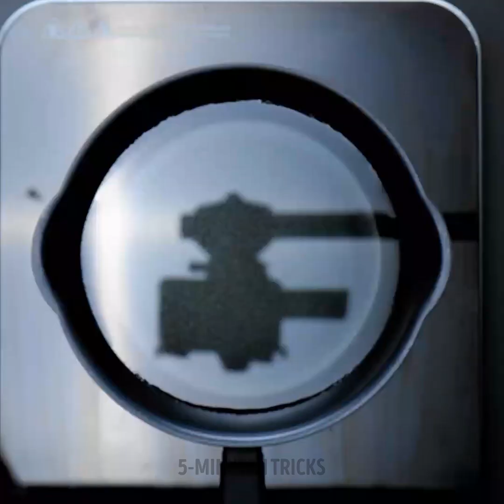LECKERER EIER-GERICHTE || EIER-HACKS FÜR ALLE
Dieses Mal zeigen wir dir, dass du mit ganz gewöhnlichen Zutaten wie einem Ei und ein paar Gemüsesorten ein 5-Sterne-Gericht zaubern kannst. Mach dich bereit, jeden Snack oder jedes Gericht in einen echten kulinarischen Genuss zu verwandeln. Wähle die Zutaten, die du verwenden willst, und heize die Pfanne an. Ab heute wird dich jeder, den du kennst, nach deinen Rezepten, Tricks und Ratschlägen fragen. Denn all diese Ideen werden in deinen sozialen Netzwerken köstlich aussehen. Also kein Warten mehr lass uns loslegen.

Im heutigen Video siehst du Eier-Hacks für Amateure und Profiköche. Außerdem gibt es ein paar leckere Rezepte, mit denen du ein einzigartiges Abendessen mit deiner Familie genießen kannst. Benutze ein paar Holzstäbchen, um ein gekochtes Ei zu formen. Wir zeigen dir, wie du die Lampe deines Handys nutzt, um die Frische eines Eies zu prüfen. Du kannst auch einen einfachen Trick anwenden, um perfekt aufgeschlagene Eier zu bekommen. Koche Reis nach japanischer Art für ein wichtiges Abendessen.

ZEITSTEMPEL:
02:00 - Asiatisches Gericht
04:33 - Reis mit Ei bedeckt
07:30 - Knuspriges Gericht
10:09 - Fluffiges Gericht